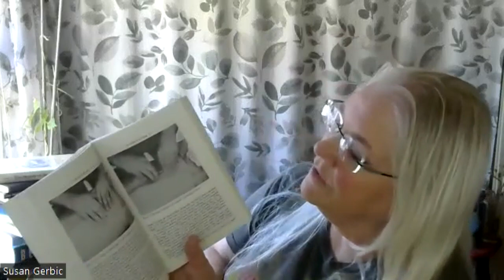Book Review - Flim-Flam! by James Randi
in this video I discuss the James Randi book - Flim-Flam!